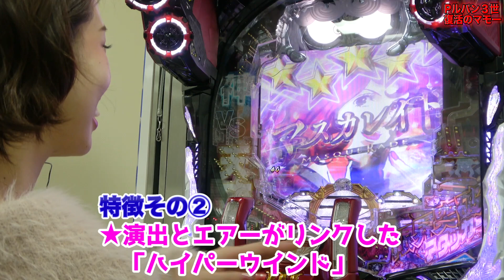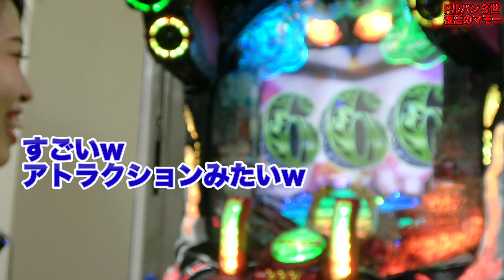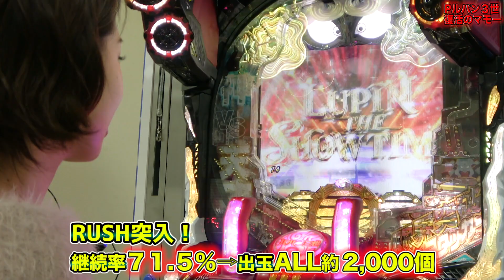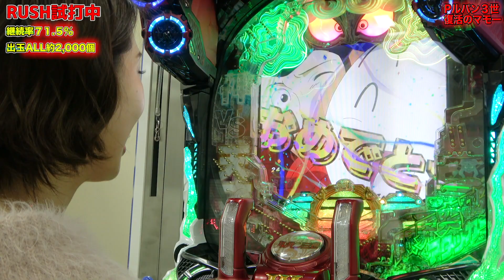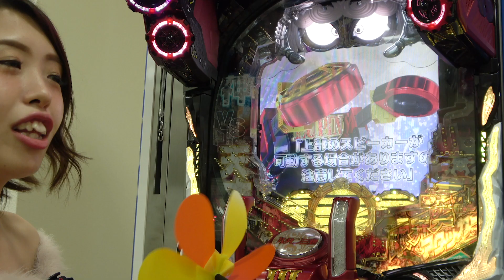全国最速公開 Pルパン三世～復活のマモー～ バズる筐体/突入率83.4％⇒出玉ALL約2,000玉⇒継続率71.5％ （1/319.8）11月２日導入（予定）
Pルパン三世～復活のマモー～

・大人気シリーズ「ルパン三世」の最新作。
・突入率83.4%　　出玉ALL約2000発(リミット7回消化時)　継続率71.5%
・最終決戦突破時の出玉期待度約7344発
・ヘソ1個賞球
・時短　14回or23回

■Pルパン三世の特徴
超バズる筐体「ルパン・ザ・シアター」
①プレイヤーを包み込む立体音響「ルパン・ザ・サラウンド」
②演出とエアーがリンク「ハイパーウインド」
③震えて押し込めるルパン専用新デバイス「ルパンキャノン」
④ルパンvsマモーを中心に新演出・新ストーリーを搭載

マルハンチャンネル(公式)Twitter